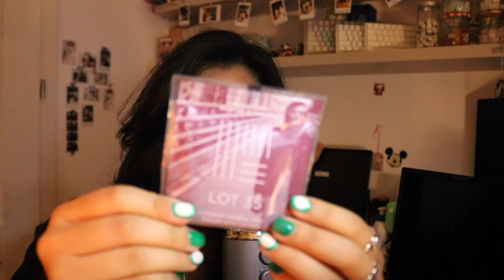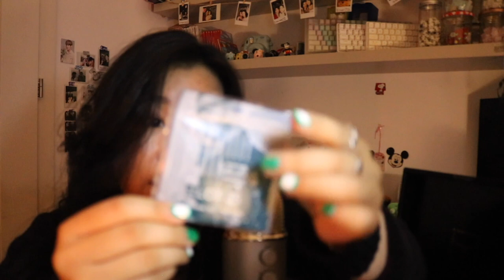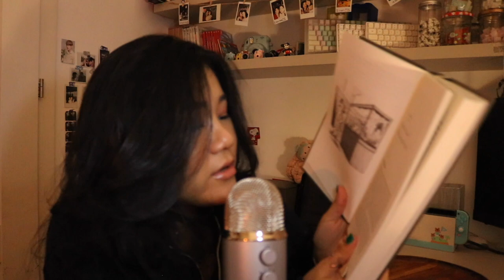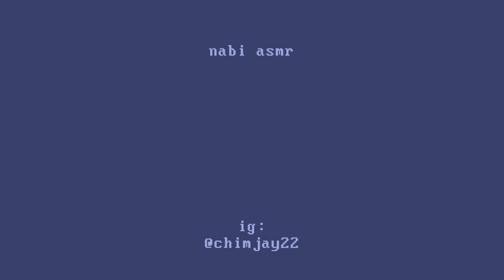ASMR | cozy & gentle winter triggers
hi 🦋

{ open this }

My second ASMR video... wow ! I'm so happy to see that some people enjoyed my first asmr video so I was really motivated to create the next one. In this video, I prepared some items that feels warm and cozy for this winter time. Hope you all fall asleep in a comfy environment with warm blankets...

Only when you start creating asmr videos, you realise how little items you got at your house that you can use as triggers hahaha... there were many interruptions today by cars and airplanes, I definitely need to film after midnight from now on...

SO. hope you enjoy this video as much as you enjoyed the first one. 🥰

00:00 - intro
00:39 - candle
01:23 - fire matches
08:15 - tea collection
15:35 - preparing the tea
17:40 - book
23:20 - shimmer brush
27:52 - outro
M U S I C